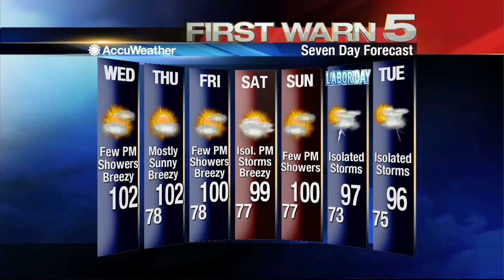Wednesday's Weather 6 a.m.